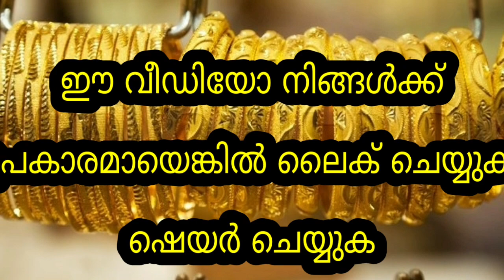Today Gold Rate | ഇന്നത്തെ സ്വർണവില | Kerala Gold Rate | Kerala Goldinnathe swornavila |14/12/2021